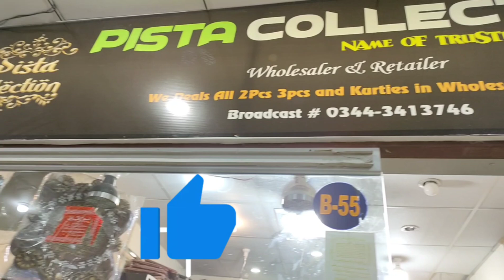MEGA OFFER*** || stitched collection || maxi saree || In just 500/- || Shan Vloggers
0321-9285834